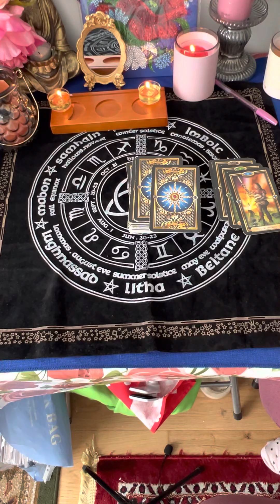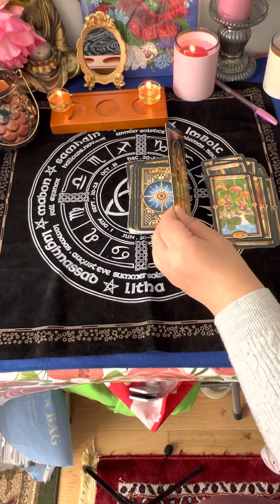Mit szeretne veled hogy tortenjen❤️